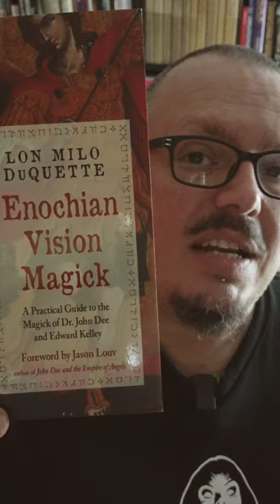Enochian Vision Magick By Lon Milo DuQuette [SHORTS]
Enochian Vision Magick By Lon Milo DuQuette

Amazon Wish List: